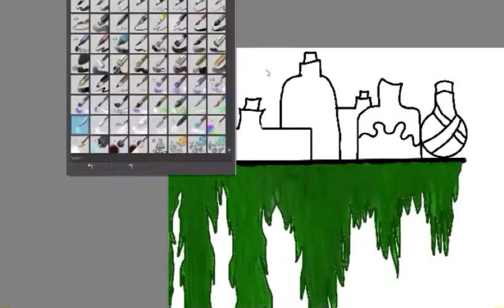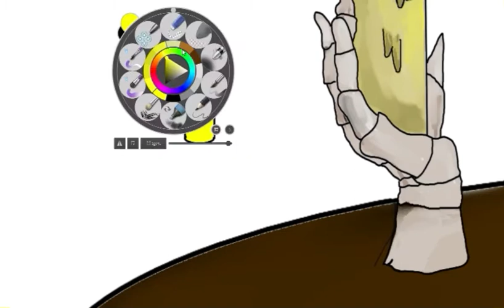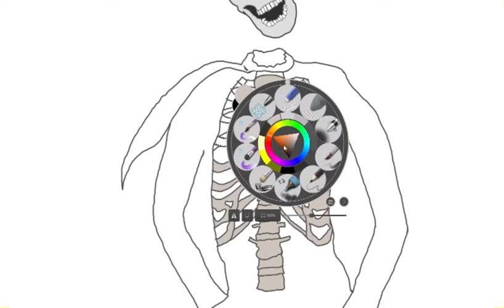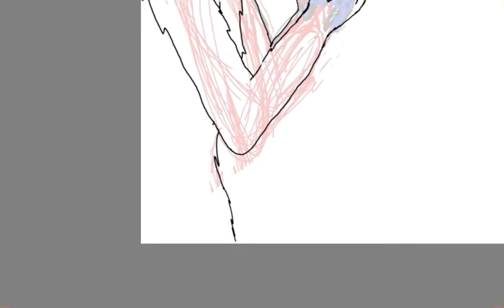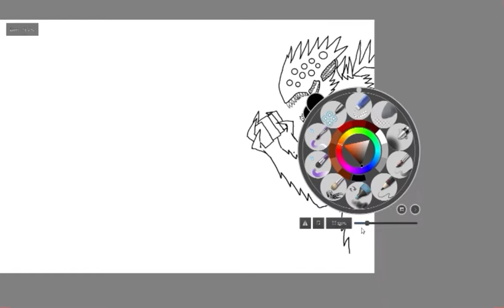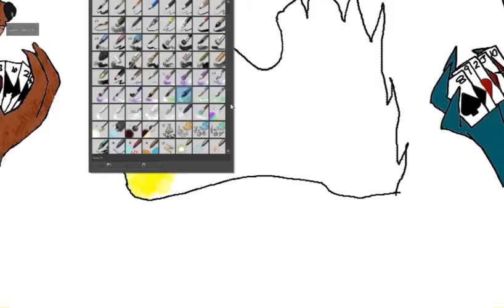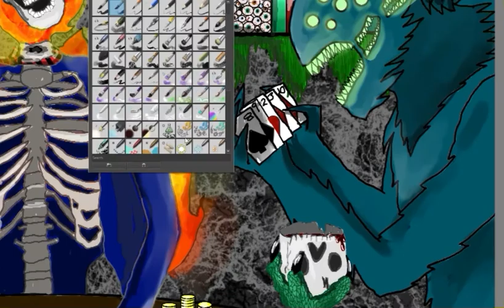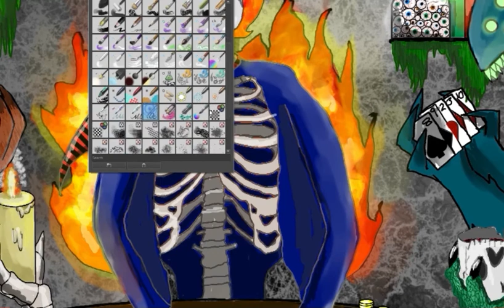monster poker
Digital drawing of monsters playing poker
This took along time to complete
so hope you enjoy my art work
stay safe